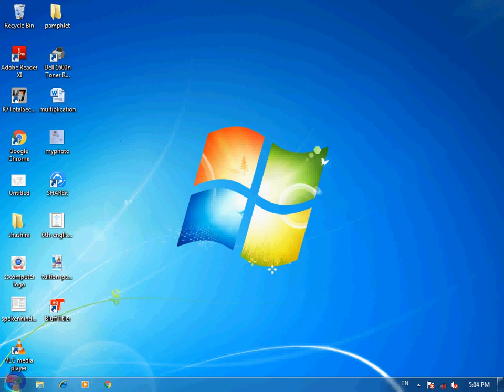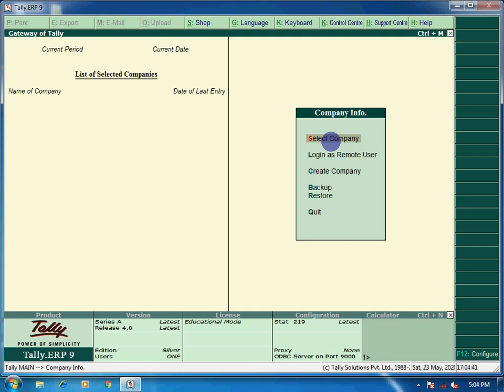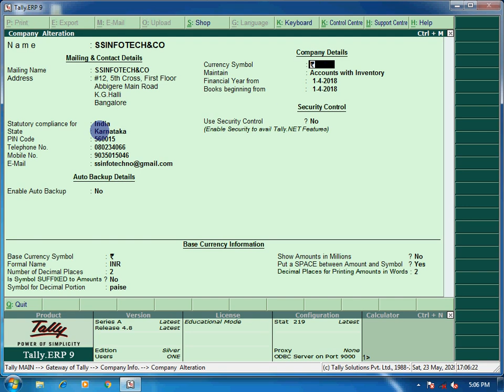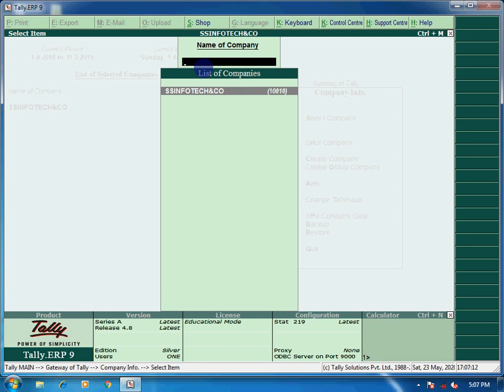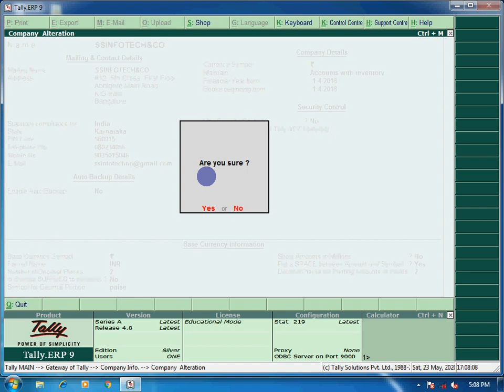how to alter / delete shut company Details in Tally in Tamil - PART 2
This video about  How to alter ,change and delete and shut the already created company by easy method  in tally ERP 9 in Tamil for beginners . Learning Tally Easily step by step for beginners